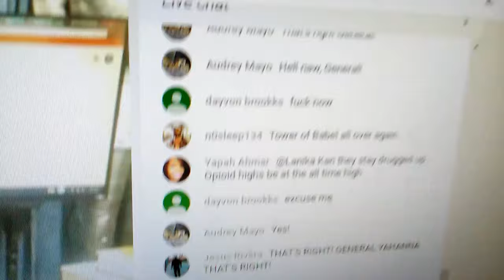General yahanna is scared of G Man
Isupk home of the cowards